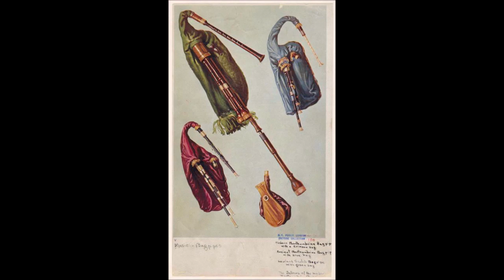Ramblings of an Irish piper: Introduction to Pastoral pipes, article and discussion